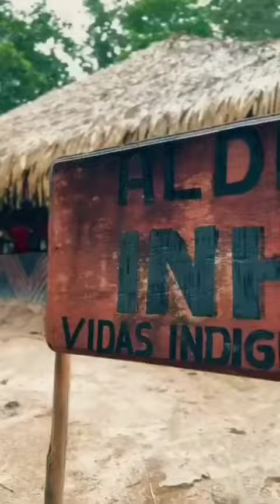agencies of education